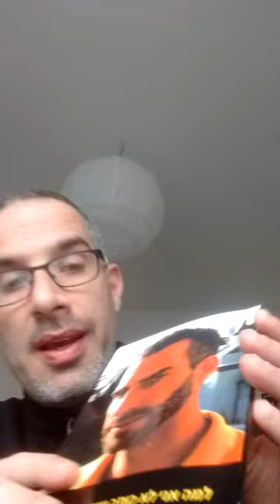אבי | למה אני לא כותב שירי אהבה ישראליים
אבי

1. אָבִי לָבוּשׁ בַּכִּשָּׁלוֹן

אֲדָמָה צוֹמַחַת מִבְּשָׂרוֹ שֶׁל אָבִי

הַפְּרִיחָה מֵעַל קִבְרוֹ אוֹמֶרֶת לִי שֶׁהוּא כְּבָר לֹא אֲדָמָה

אֲנִי נוֹגֵעַ בּוֹ וְאֵינִי שָׂבֵעַ.

 2. כְּשֶׁאַבָּא מֵת

הִתְחַלְּקוּ הַמִּשְׁפָּחוֹת לִשְׁנַיִם

אַחַת רָצְתָה רֹאשׁ לְלֹא שֵׂעָר וּבַיִת לְלֹא בַּיִת

וְהַשְּׁנִיָּה רָצְתָה דַּף לְלֹא עֵט וְעָתִיד לְלֹא עָבָר

כָּתַבְתִּי אֶת מָה "שֶׁלֹּא עַכְשָׁו"

וּמֵרַרְתִּי קַדִּישׁ עַל הַיְּצוּר

שֶׁנּוֹלַד.

3. מְנַסֶּה לְהַשְׁאִיר הִזָּכְרוּת בְּרֶחֶם אָבִי

בְּהֵעָדְרוֹ נֶעֱדַרְתִּי אֲדָמָה אֲטוּמָה שֶׁל סַעֲרוֹת נֶפֶשׁ

חֻרְשַׁת יַבָּשׁוֹת שֶׁנִּכְרְתָה

הַבֵּיצִיּוֹת שֶׁלּוֹ חִסְּרוּ אִמָּאַדֶּמֶת

בַּמַּחְזוֹר הֲלֹא פּוֹסֵק שֶׁל שֵׁרוּתוֹ

הוּא בָּנָה מִשְׁפַּחַת גַּרְעִינֵי אֲבַטִּיחַ מְלוּחִים

מִלֶּגוֹ.

מִפְרַשׂ נִפְקָדוּתִי נוֹכֵחַ בָּרוּחַ הַנִּנְשֶׁפֶת מִתּוֹךְ זוּגוֹת עֵינָיו

אֲשֶׁר מְשִׁיטוֹת קֶמַח בְּיָם לְלֹא

תּוֹרָה.

"למה אני לא כותב שירי אהבה ישראליים", מהדורה מחודשת, בהוצאת נהר ספרים